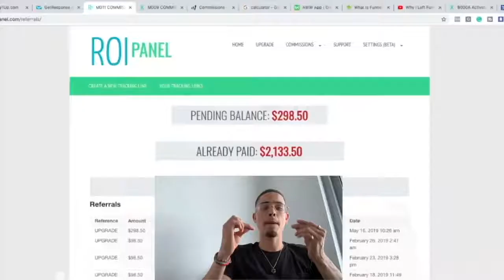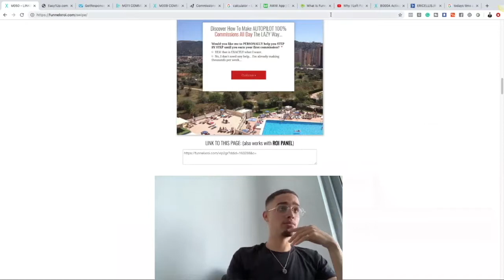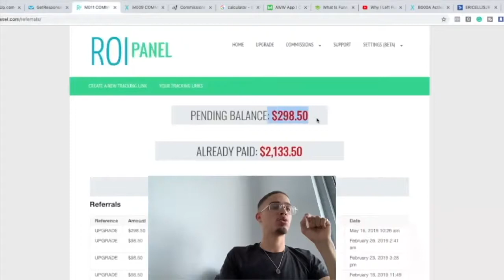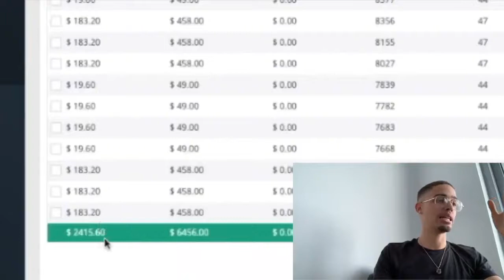How To Make $300 Per Day As A Broke Individual Or Beginner-TECH KSP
MY HIGHLY RECOMMENDED SOLUTIONS

Back in the ancient times of blogging — say, 10 to 15 years ago — you could create a blog and litter it with ads and affiliate links and bring in decent money.

It was fairly easy: People were looking for things on the Internet, and there wasn’t much there.

In that landscape, your blog was like the one gas station on a dusty two-lane highway between Idaho and Utah.

It didn’t matter that the coffee has been burning for three days and the bathrooms have a permanent puddle of (hopefully) water on the floor — people would stop, because it was the only business they’d seen for 75 miles.

Now, we live in more of a Starbucks-on-every-corner era of blogging. Readers have more choices online than they can comprehend, and they’ll likely stop somewhere familiar before even knowing what’s down the block.

Here’s a simple step-by-step guide I recommend to anyone just getting started blogging.

1. Build an Email List
4. Promote the Products and Services You Use

“Creating products and courses takes time upfront that you can’t always be sure will pay off,” Lizard explains.

The same goes for coaching and other income you have trade your time to earn.